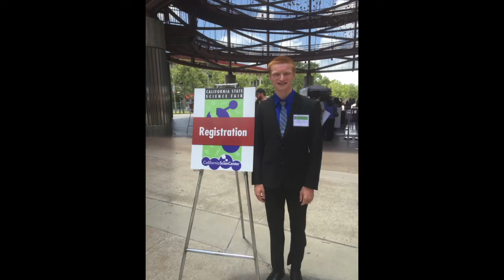Eagle Scout Court of Honor 2016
This video is about Eagle Scout Court of Honor 2016-revised